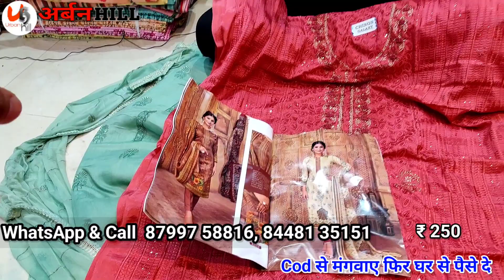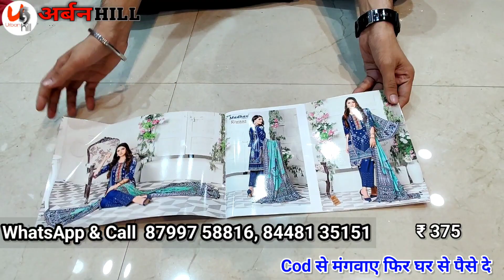आधे रेट में मिलेंगे और पैसे बाद में Cod Available Cotton Suit and Dupatta Wholesale Market in Delhi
1739, 1St Floor , Vishwa Bhawan
Nai sadak,Cheera khana Chandni Chowk, Delhi 110006

सबसे सस्ते थान वाले सूट | Than Wale Suit | Than Kapda Wholesale Market | Lump Suit | Cotton Suit

ladies suits
ladies suit
suits
readymade suits
gulljee ladies suits
ladies dresses
ladies suits designs 2021
ladies suits designs 2020
ladies suits manufacterer
cotton suit
than wale suit delhi
20 meter than wale suit
suit
thaan suit
ladies suit
thaan wale suit video
cotton suit
lump suit
suit fabric
wholesale ladies suit market in delhi
suit
thaan suit
ladies suit
punjabi suit
thaan wale suit
suits
than suit
surat suit
daily wear suit
slump
cotton suits
cotton suits
cotton
cotton suits with cotton dupatta
kota doriya suits
cotton suit
mal cotton suits
fancy cotton suits
cotton suits online
branded cotton suits
cotton suits designs
bagru print suits
100% pure cotton suits
graceful cotton suits
cotton printed suits
daily wear punjabi suit
suit for daily use
daily wear suit design ideas
daily wear punjabi suits
suit
daily use cotton simple frock suit design
daily wear cotton punjabi suits
suits
chandni chowk,suit market in chandni chowk
wholesale market
kamdhenu textiles
textiles
ladies suit wholesale shop chandni chowk
textile malls chandni chowk
kamdhenu textiles chandni chowk delhi
kamdhenu textiles chandni chowk new video
chandni chowk lehenga
rishabh creation chandni chowk
arihant fashion chandni chowk
kamdhenu textile ki nayi video
urbanhill
wholesale market
wholesale video
urbanhill video
wholesale market video
saree wholesale
kurti wholesale market
delhi wholesale
wholesale
urbanhill jewellery
shirt pant wholesale market
urbanhill kurti
kurti wholesale

20 Meter Than Wale Suit
Than Wale Suit Ludhiana
Thaan Wale Suits
Thaan Wale Ladies Suits
Than Wale Suit
Lump Wale Suit
All Over Suits
Thaan Suit Wholesale in Delhi
Thaan Wholesale Dealer